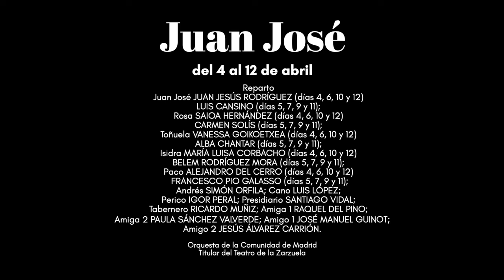[Tráiler] Juan José | Teatro de la Zarzuela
JUAN JOSÉ
Drama lírico popular en tres actos.
Música de PABLO SOROZÁBAL
Libreto basado en la obra de JOAQUÍN DICENTA
Producción del Teatro de la Zarzuela (2016)

Dirección musical: MIGUEL ÁNGEL GÓMEZ-MARTÍNEZ
Dirección de escena: JOSÉ CARLOS PLAZA
Escenografía e iluminación: PACO LEAL
Vestuario: PEDRO MORENO
Movimiento escénio: DENISE PERDIKIDIS
Dirección de reposición: JORGE TORRES

Reparto
Juan José JUAN JESÚS RODRÍGUEZ / LUIS CANSINO;
Rosa SAIOA HERNÁNDEZ / CARMEN SOLÍS;
Toñuela VANESSA GOIKOETXEA / ALBA CHANTAR;
Isidra MARÍA LUISA CORBACHO / BELEM RODRÍGUEZ MORA;
Paco ALEJANDRO DEL CERRO / FRANCESCO PIO GALASSO;
Andrés SIMÓN ORFILA;
Cano LUIS LÓPEZ;
Perico IGOR PERAL;
Presidiario SANTIAGO VIDAL;
Tabernero RICARDO MUÑIZ;
Amiga 1 RAQUEL DEL PINO;
Amiga 2 PAULA SÁNCHEZ VALVERDE;
Amigo 1 JOSÉ MANUEL GUINOT;
Amigo 2 JESÚS ÁLVAREZ CARRIÓN.